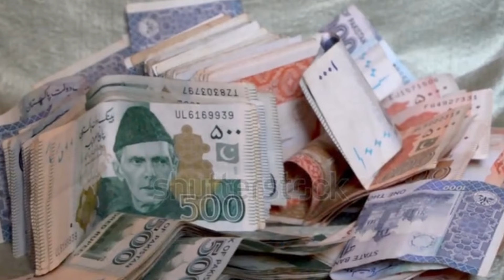Pakistani murder in Al Riyadh KSA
Bad news from Pakistani workers in al Riyadh Saudi Arabia